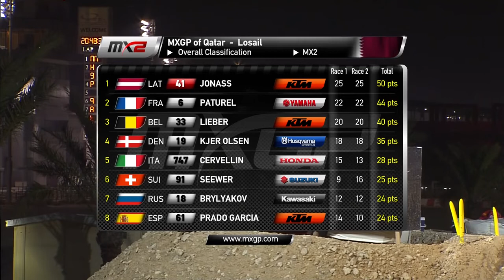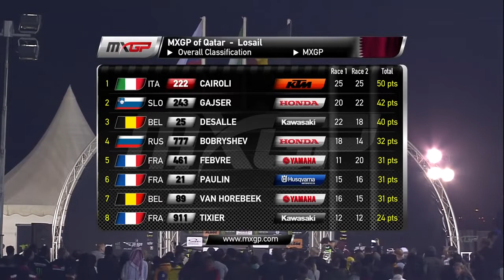Pro TV Production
2017 MXGP of Qatar News Highlights   Mix ENG Motocross